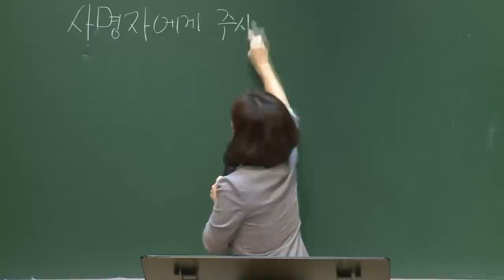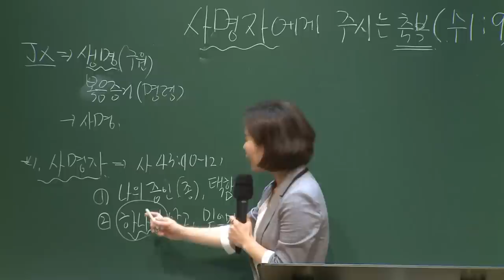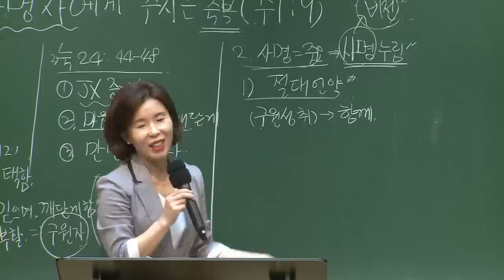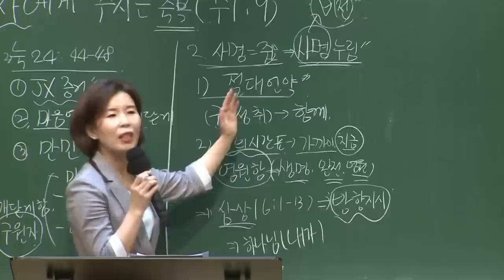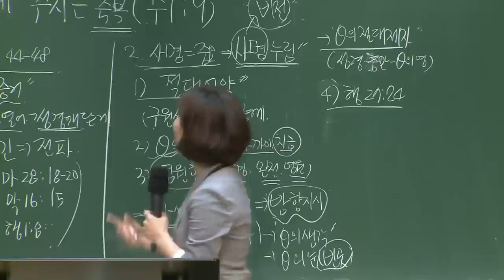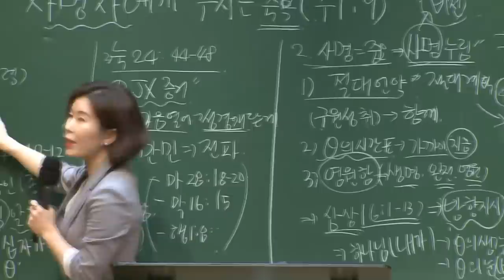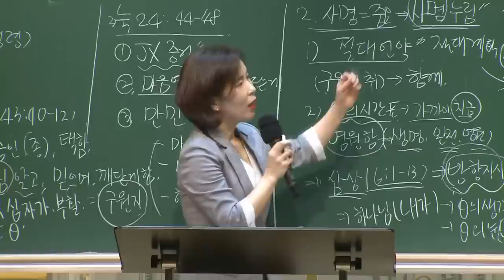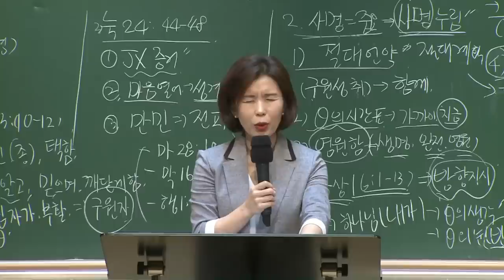[예원교회] 경기2 - 목요 사역자 조장 훈련 - 사명자에게 주시는 축복! - 나혜영목사 - 2020.09.24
여호수아 1:9
사명자에게 주시는 축복!
나혜영목사